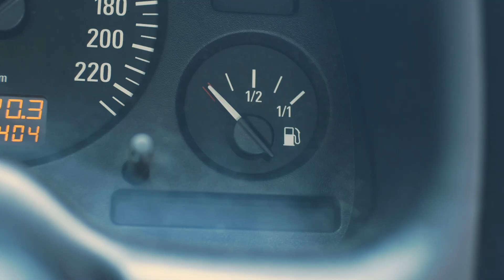GIỚI THIỆU CHƯƠNG TRÌNH THỨ NGÀY 22/03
hashtag